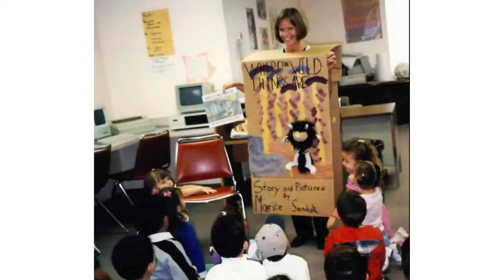MJ Video1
Our founder, Dr. Mary Jan Bancroft is being honored with the 2019 Martha K. Rothman Lifetime Achievement Award for her long history of championing the issues of children and families and her contributions to literacy in our community!